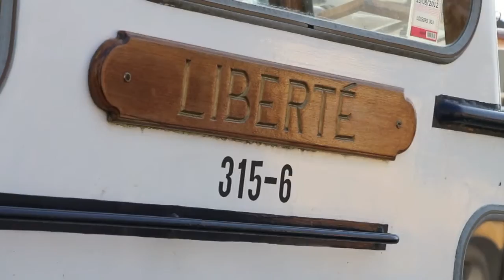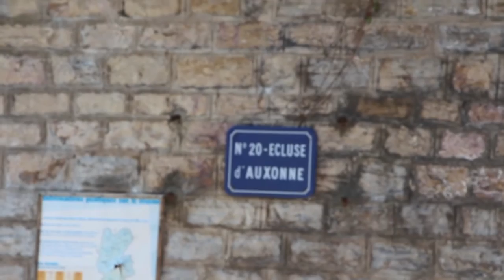H2O - Les spécialistes du fluvial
La société H2O est spécialisée dans le domaine des bateaux depuis 1987.

- Courtage : achat et vente de bateaux neufs et d'occasion
- Atelier : réparation, aménagement et entretien de votre bateau
- Amarrage : 3 ports de plaisance situés en Bourgogne
- Magasin d'accastillage pour votre bateau

Adresse : Port de Plaisance 21170 Saint Jean de Losne

[ Vidéo créée par Salvator COSSU ]